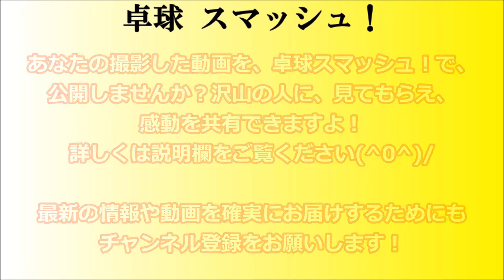【卓球 全中】第19回全国中学選抜卓球大会 予告編2‹組合発表›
【卓球】この男の1球にかける熱量がハンパない！！中国一熱い男の名は樊 振東【table tennis】

第19回全国中学選抜卓球大会の組み合わせが発表されました！
出場は、男女とも都道府県の代表校（開催地は2校）全48チーム。
第1ステージは16ブロックに分かれて、3校のリーグ戦となります。

中学選抜は3/24～25の2日間、京都府島津アリーナ京都で行われます。

第19回全国中学選抜卓球大会の模様を見たい！という方はGOODマークを、見たくないという方はBADマークをお願い致します。

【あなたの撮影した動画を、卓球スマッシュ！で公開しませんか？】
あなたの撮影した動画を、私のチャンネルで、公開しませんか？沢山の人に、見てもらえ、感動を共有できますよ！
作成動画では、動画内と、説明欄で、提供者様のお名前（HN）を出してご紹介します。※ハンドルネームも可能です^^
お礼の特典としては…
1.動画作成
2.卓球スマッシュ！での公開
3.提供者の名前（HN）をご紹介する
また、ご希望等がありましたら相談させてください。